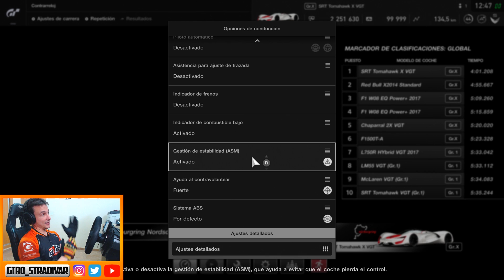GT SPORT | DODGE TOMAHAWK (vs) NURBURGRING - A POR EL RECORD DE ZOCKER | GTro_stradivar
Gran Turismo Sport - Quiero superar el record de Zocker1990 en Nurburgring con el Dodge Tomahawk X VGT